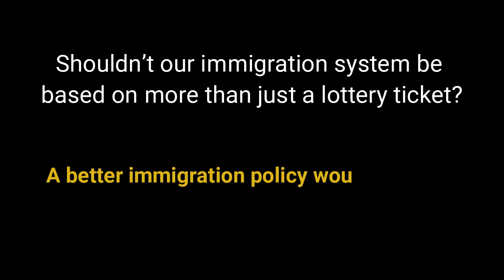The Visa Lottery Explained in 60 Seconds